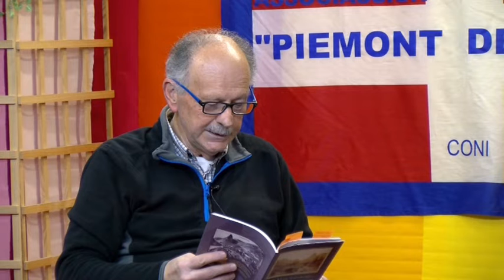Parloma e cantoma an piemonteis 28 3 2019 / TELEGRANDA ch 186